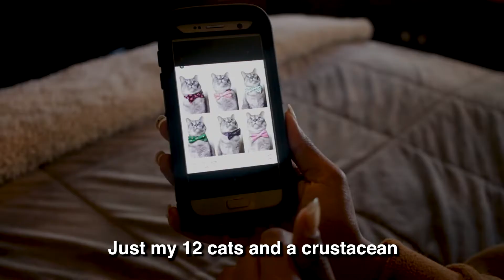Rihanna Music Video Parody "Sex With Me Is Mediocre"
Rihanna Music Video Parody of the song "Sex With Me Is Amazing"

Created/Written/Directed/Choreography:
Daisy Hobbs

Cast:
Daisy Hobbs
Rahmael Magny
Laurie Diezel
Sophie Moshofsky
Lola Silver
Diamond Essence White

Videographer: Neville Braithwaite (NB Studios)